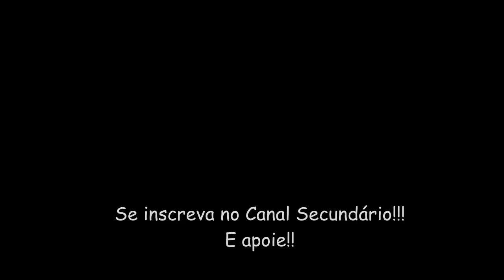VIRADA ÉPICA DO BRASIL NO FUTEBOL DE AREIA!!! BRASIL X PORTUGAL PARTIDA HISTÓRICA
VIRADA SIMPLESMENTE INCRIVEL NOS ULTIMOS MOMENTOS!! Jogo histórico em mais um vídeo  para vcs!!! COMPARTILHEM!!!

Curta e compartilhe!! Conto com o apoio de vcs, tmj!!!
Me sigam no insta: @lucassilvals17
E tbm sigam o insta do canal: @lucassilvals17canal.ofc